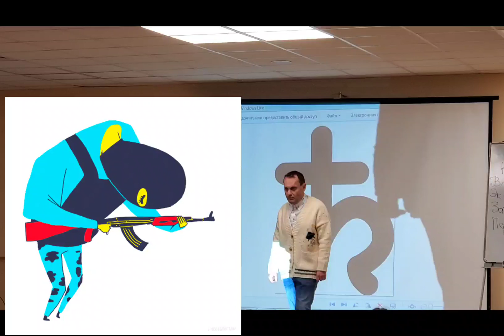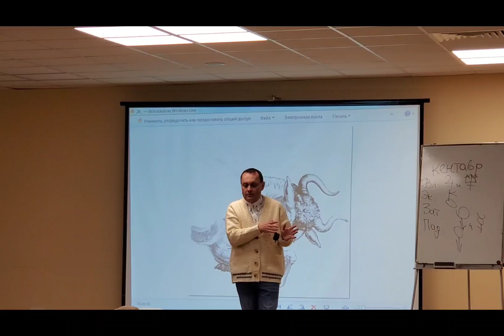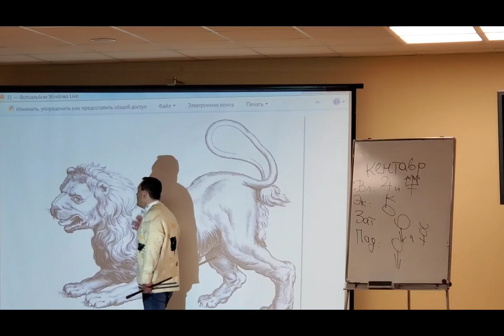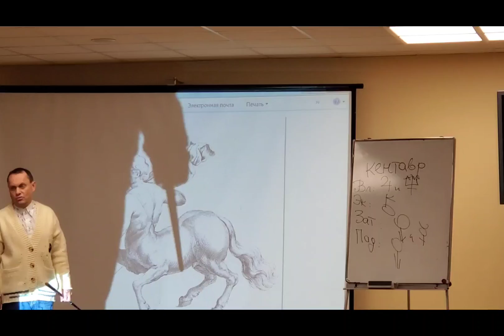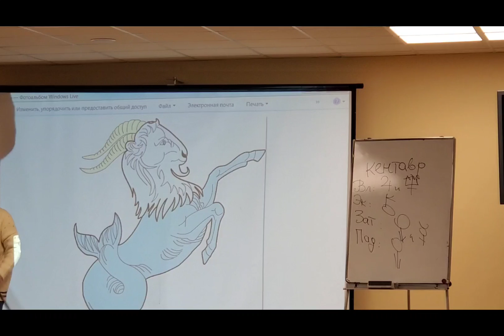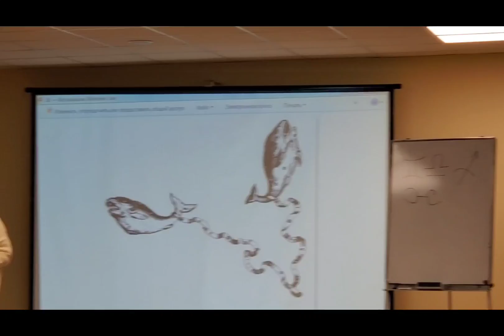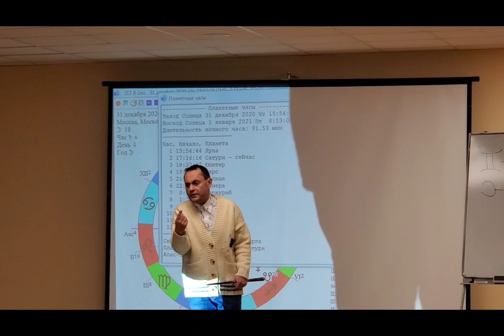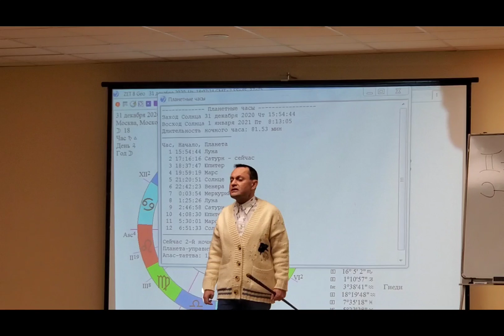Прогноз.ЗНАКИ ЗОДИАКА. 2021.